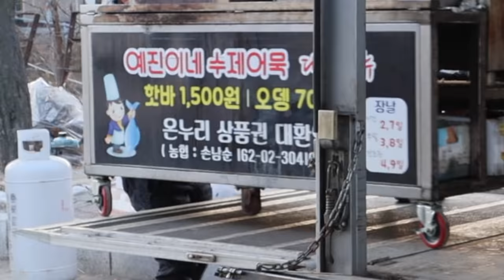[기절오뎅!] 불나게 매운 콩나물 빨간어묵! 무한리필 콩나물 얹어먹는 박하처럼 화~하고 시원한 불오뎅!불나게 매운 양념어묵!줄서서먹는 오일장 어묵/korean street food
😋한번 먹으면 기절할 만큼 놀라운 맛과 가성비! 불나게 매운 오뎅에 아삭한 콩나물을 돌돌말아 먹으면 박하처럼 화~하고 시원한 중독성 있는 매운양념오뎅!
한국인이 좋아하는 매콤 콩나물은 무한리필!

❤️ 푸드로드는 맛있고 정감있고 푸근한 길거리 음식을 생생하게 소개하겠습니다!
💌 무료 업체 촬영 요청 및 맛집 제보 이메일(FoodRoad contact E-mail)

💰  가격(Price)
      : 매운오뎅 1개 KRW 700 / USD 0.59
      : 매운오뎅 3개 KRW 2,000 / USD 0.59
      : 수제어묵 1개 KRW 1,500 / USD 1.27

🚩 위치(Location)
     경기 이천시 장호원읍 서동대로8975번길 33-5

🍀예진이네 수제어묵 영업일
     장호원오일장:매달 끝자리 4,9일
     부발오일장 :  매달 끝자리 3,8일
     이천오일장 :  매달 끝자리 2,7일